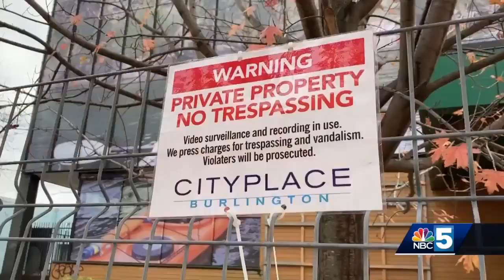CityPlace Burlington update